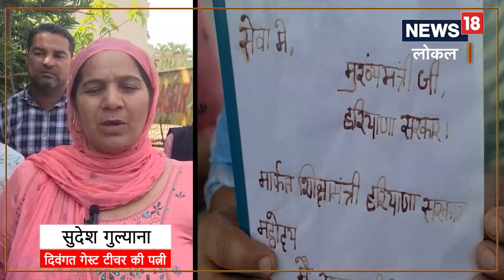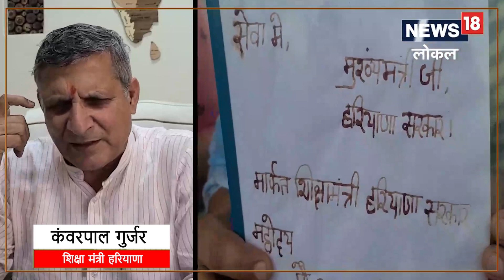दिवंगत गेस्ट टीचरों की पत्नियों ने…शिक्षा मंत्री से मांगा हक, खून से लिख कर दिया पत्र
दिवंगत गेस्ट टीचरों की पत्नियों ने मंत्री Kanwar Pal Gujjar को  लिखा खून से मांगपत्र